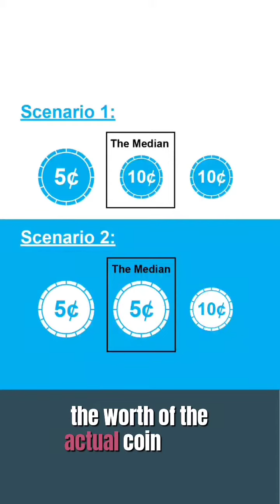The median home price is meaningless in today's market. - Samantha your Realtor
Confused about what’s happening with home prices? I’m not surprised. Many reports use the median price, and that way of looking at the data isn't great in today's market. Here’s a visual on how a median works to show you why.

Let’s say you have three coins, and you line them up based on their value – lowest first. The median is gonna be the one in the middle. If you have one nickel and two dimes, that’s ten cents. But, let’s say you have two nickels and one dime. Then, the median, or the middle coin, is five cents. The worth of the actual coins didn’t change. The data’s just skewed by the mix.

With today’s higher mortgage rates, people are buying less expensive homes to keep their monthly housing expense within their budget. And that’s causing the median home price to decline. So, you’re gonna continue to see headlines about home prices based on median value. When you do, think back to the coins and remember, just because the median changes, doesn’t mean prices are falling. It just means the mix of homes being sold may be different.

If you wanna know what’s really happening with home prices, let’s connect. I can help you understand the headlines and what’s going on in our area.